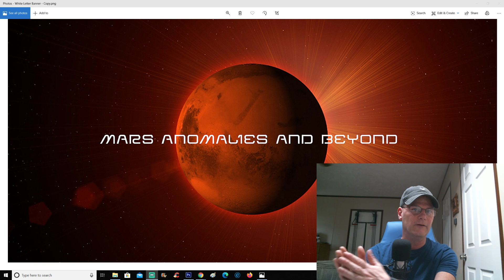Hangout Announcement ~ 3/20/2020